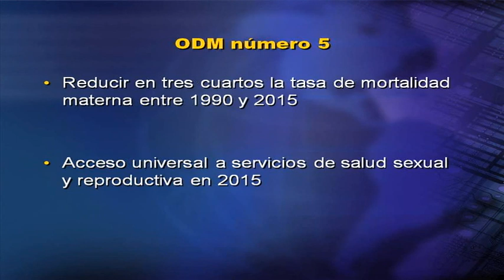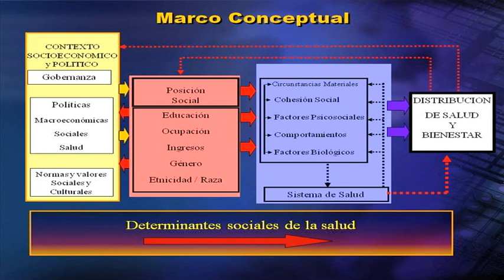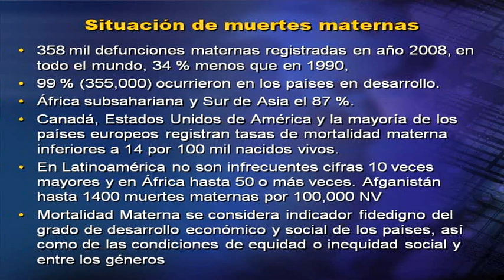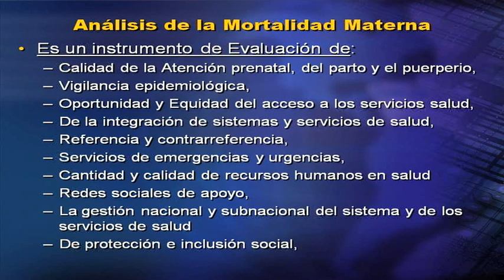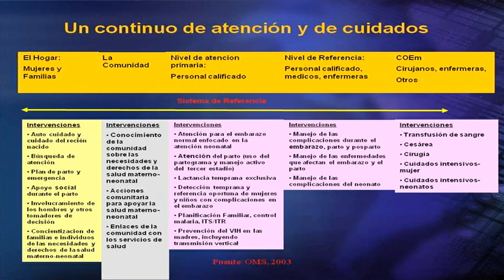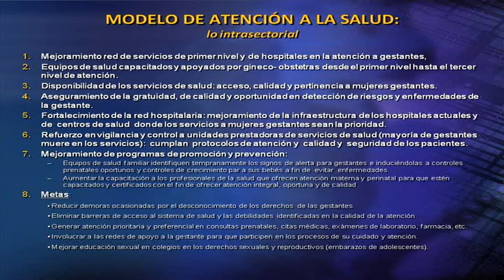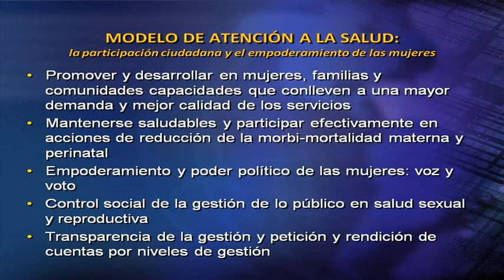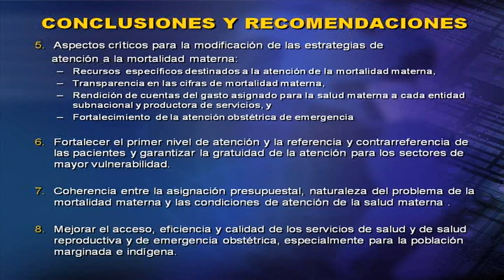La muerte materna no sólo marcador del sistema de salud sino del funcionamiento del Estado